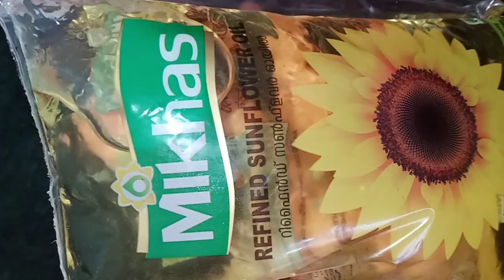കിടിലൻ കുഴി മന്തി👌👌.കുഴിയും കുക്കറും വേണ്ട |കടയിൽ നിന്നും വാങ്ങിയതുപോലെ. ഇതും കൂടി ചേർക്കു 😋👌